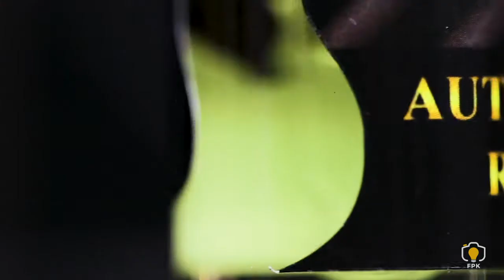Treasure Skin Caring by FPK